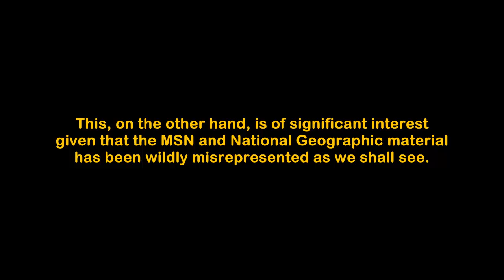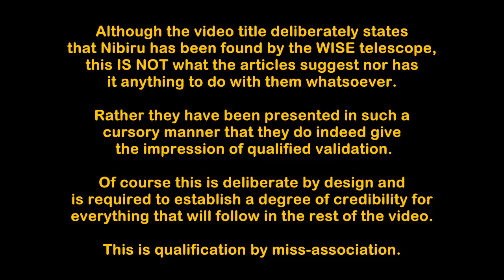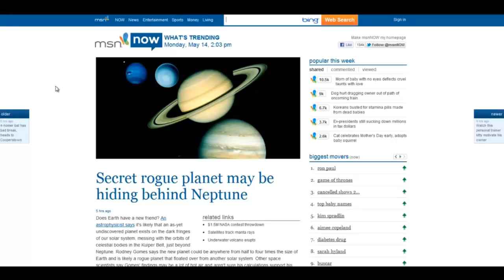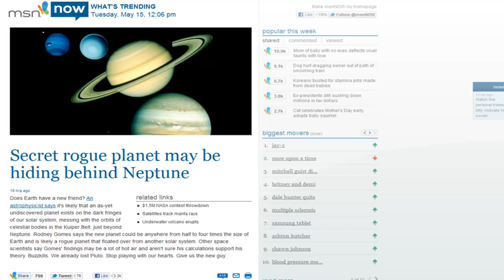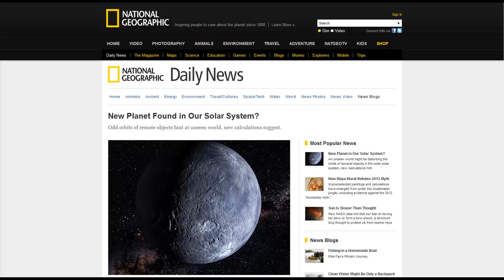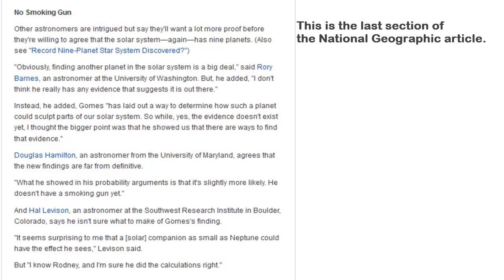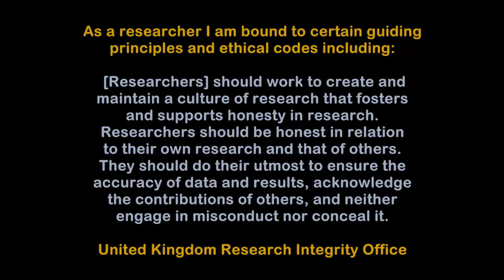Donny Gillson UrsuAdams: WISE Telescope CONFIRMS Nibiru - The Use of Third-Party Sources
From a research perspective, the manipulation of information to justify one's research is utterly reprehensible and ethically abhorrent. But not for some it seems.